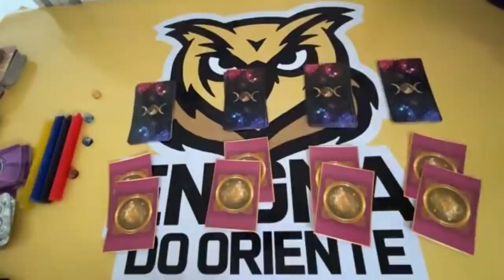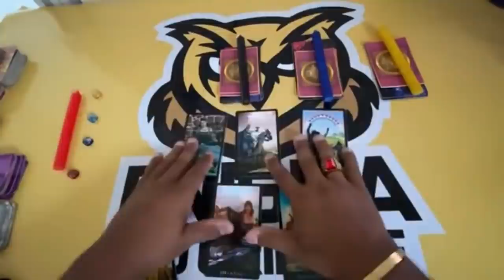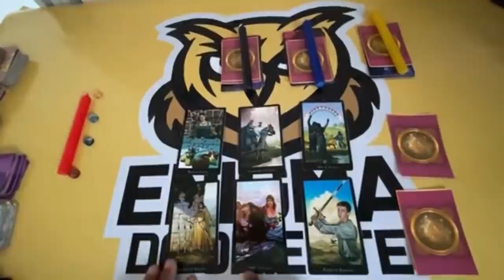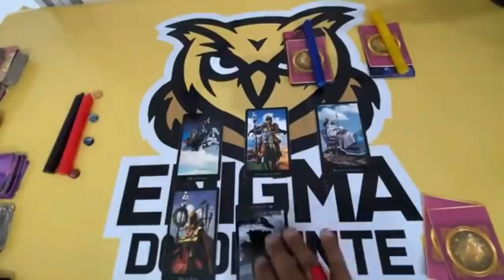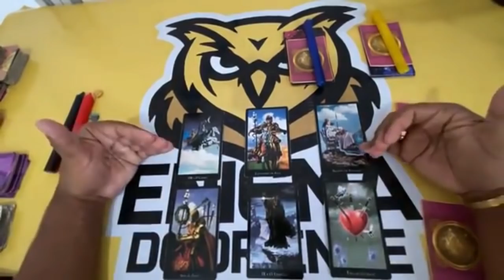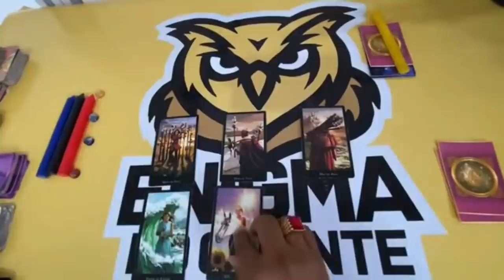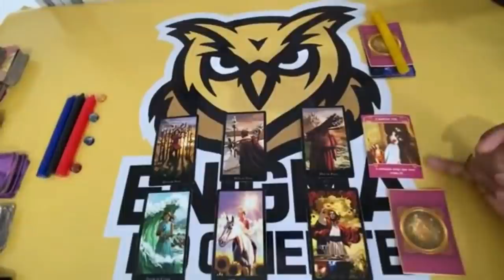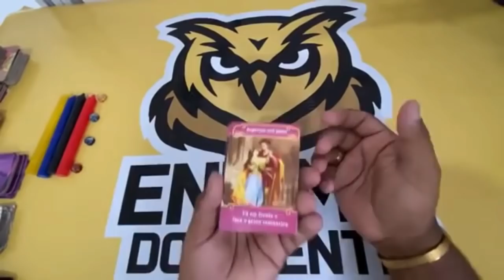ELE HOJE EM RELAÇÃO A VOCÊ! !!💘 [ Tarot Responde ] Tarô [Tarô ] Tarot